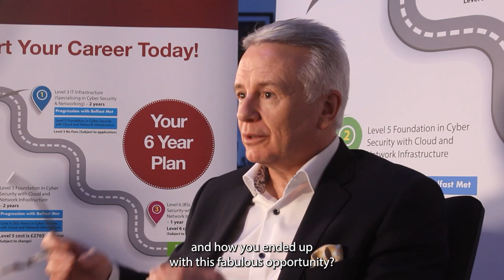Maeve Parkinson and Emma Brown talk about IT Apprenticeships at EY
Make IT your career! Gain IT skills and experience with training provided by Belfast Met, Northern Ireland's Designated Digital IT Curriculum Hub!

We have 40-60 IT Apprenticeship roles available with a wide range of employers. Successful applicants will be employed in one of the participating companies and receive “on-the-job” training from Belfast Met.

Apprentices will be employed in various sectors covering a variety of areas depending on Pathway in areas such as Infrastructure, Software Development, Cyber Security & Cloud, and Application Development roles with the firms investing in their training to enable them to gain a Level 3, Level 5 (Foundation Degree) or Level 6 (BSc Hons) qualifications (depending on program) and beyond.